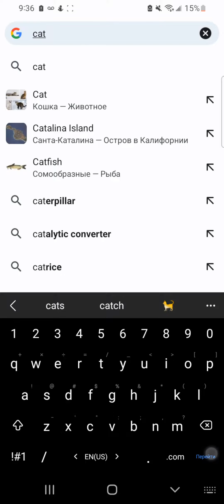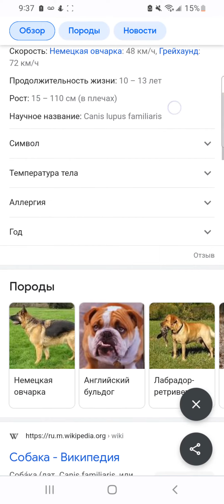😄It is so funny😄